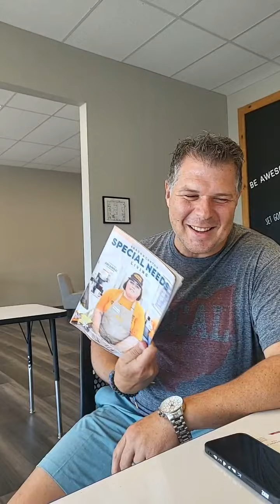Speak UP Special Needs Magazine interview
providers, disability, magazine for special needs, dodd